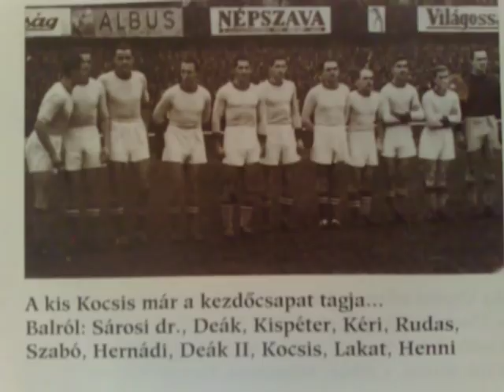Rudas Ferenc -FRADI LEGENDÁK 2.- 10.rész